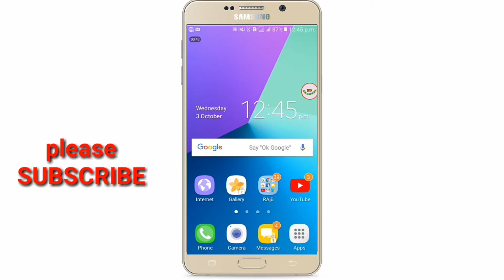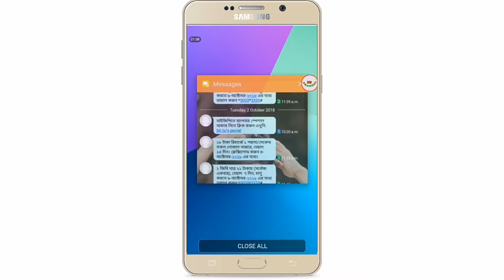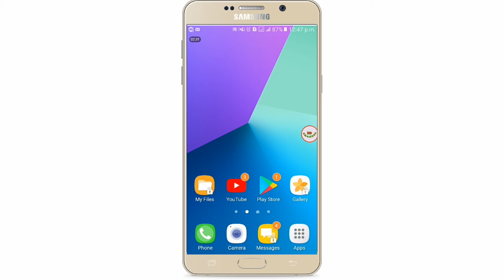Gp sim এ যেকোন লোকাল নাম্বারে কথা বলুন 1পয়সা সেকেন্ড।